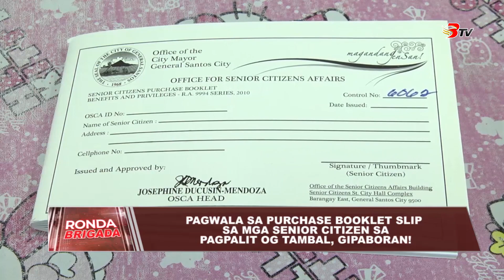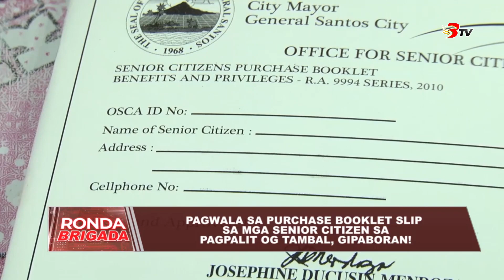Pagwala sa purchase booklet slip sa mga senior citizen sa pagpalit og tambal, gipaboran!